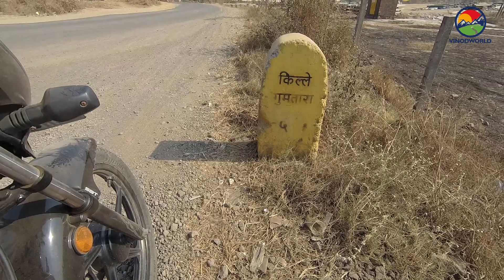ह्याच किल्याच्या रानात मराठ्यांचे पाण्या अभावी हाल झाले होते..लवकरच येत आहे ..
About this video:- ह्याच किल्याच्या रानात मराठ्यांचे पाण्या अभावी हाल झाले होते..लवकरच येत आहे ..
शिलाहार काळापासून हा किल्ला अस्तित्वात असावा. शिवकाळात या किल्ल्याची डागडूजी करुन किल्ला वसवला. पेशव्यांच्या काळात वसई मोहिमेवर जातांना २४ मार्च १७३७ रोजी मराठ्यांनी माहुली किल्ल्यावरुन निघून घोटवाडा किल्ल्या खालच्या रानात मुक्काम केला. पण पाण्या अभावी त्यांचे हाल झाले होते.

नमस्कार  व्हिडीओ आवडला तर नक्की लाईक शेअर आणि पुढचा व्हिडीओ बघण्यासाठी